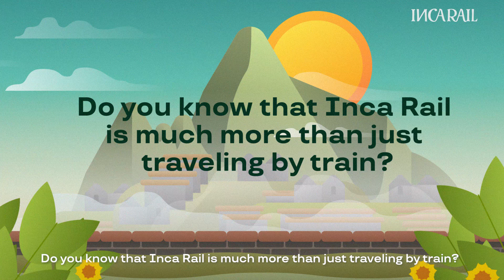Activities and packages in Cusco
Be amazed by everything Cusco has to offer✨.

Complete your trip with The Full Experience. Discover destinations like the Humantay Lake, the Rainbow Mountain and much more 🍃🌄.